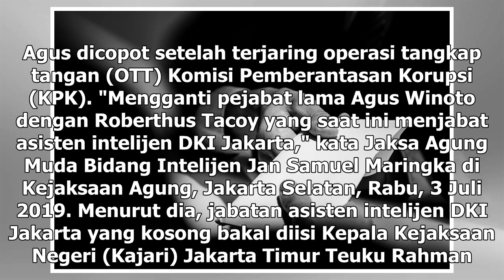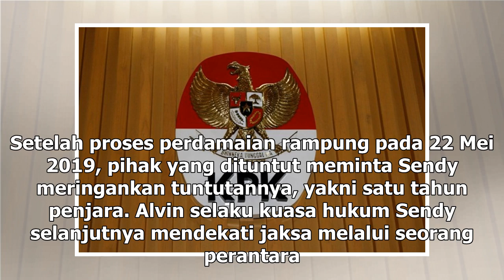Suara Media | Kejagung Ganti Jaksa yang Jadi Pasien KPK